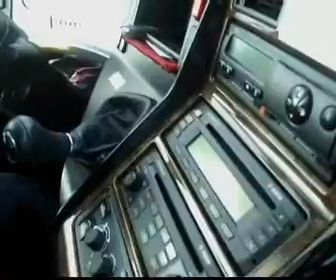DADAŞ Konya Burdur Arası Antalya